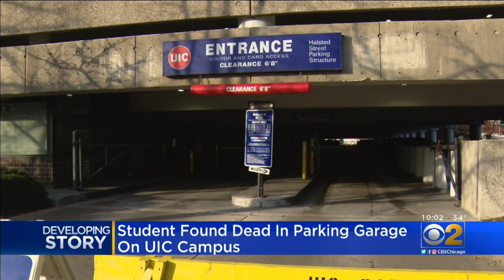19-Year-Old Student Found Dead In Car In UIC Parking Lot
A 19-year-old woman was found dead in a vehicle in a University of Illinois at Chicago parking lot on Saturday.